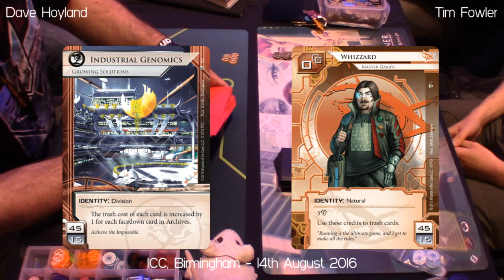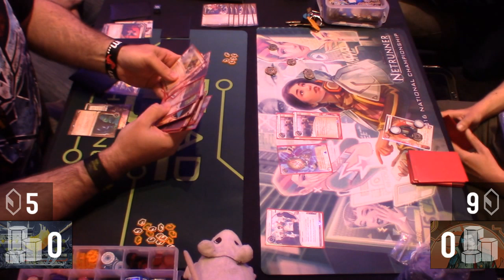[UK Nats] Elim Rd 7 - IG (Dave Hoyland) vs Whizzard (Tim Fowler)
Only three remain in the 2016 UK Nationals, and playing for the right to play Vikash Sharma in the final are Dave Hoyland and Tim Fowler, on IG and Whizzard. Joining Johno and Joey on live commentary duties is Chris Dyer.

(Note: Elim Round 6 was decided by a judge's decision, handing Theo Clifford a game loss for an illegal deck. During the game - as runner - he drew a Breaking News which he'd accidentally picked up in his previous runner game.)

UK Nationals 2016 - Elimination Round 7
14th August 2016
At FFG Nationals, ICC, Birmingham